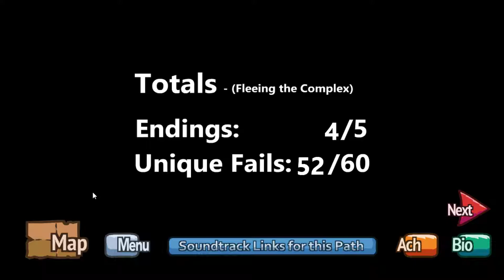The Henry Stickmin Collection Episode 04 Fleeing the Complex